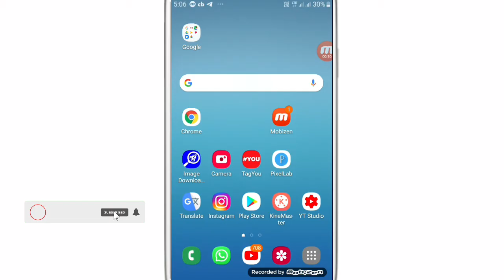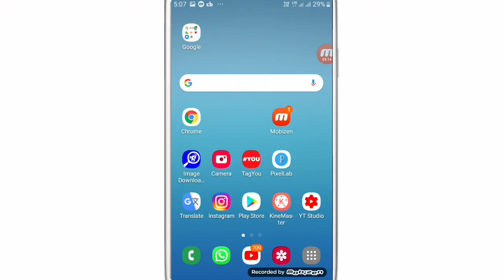Telegram App | How To Delete Search History - Group And Channel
WhatsApp channel Telegram App | How To Delete Search History - Group And Channel